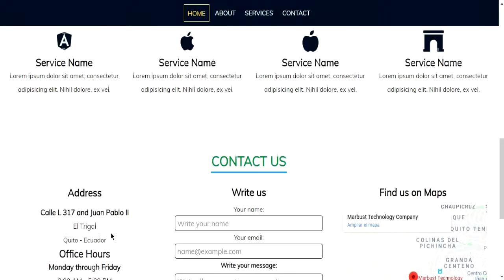Template 4 | Marbust Sites MBTC®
La Plantilla 4 ya esta aquí, y disponible para todos los Clientes de Marbust Sites MBTC®, para mayor información visite